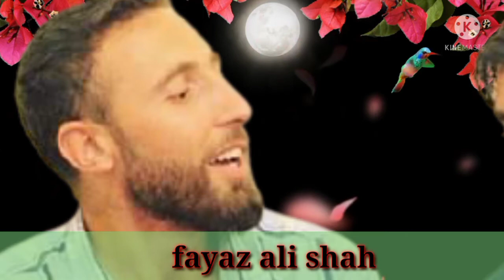new chitrali song fayaz Ali shah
aggr pasan aya
🔜subsicrib
likes
and comments
kari